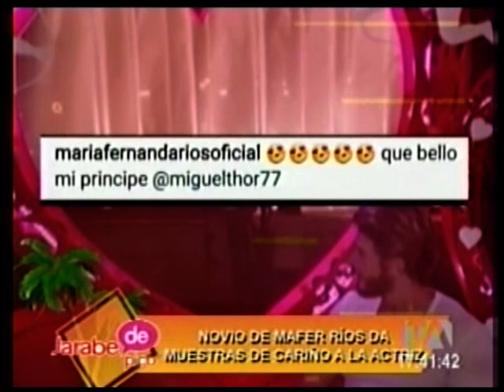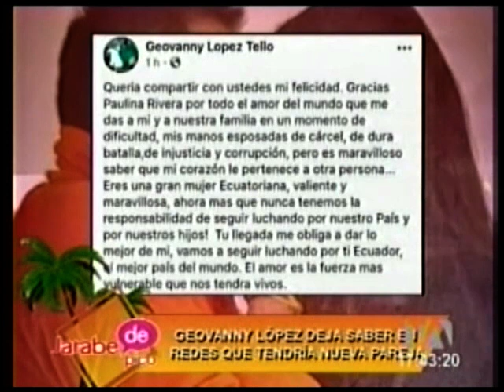Marián Sabaté se muestra sexy en redes sociales - Jarabe de Pico